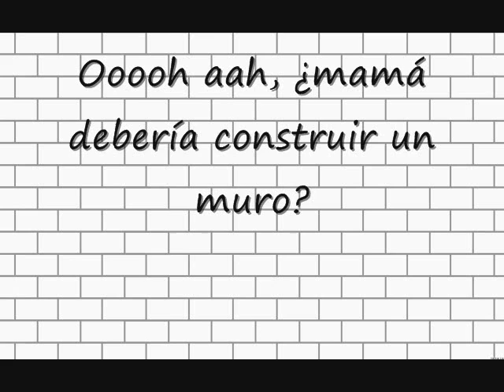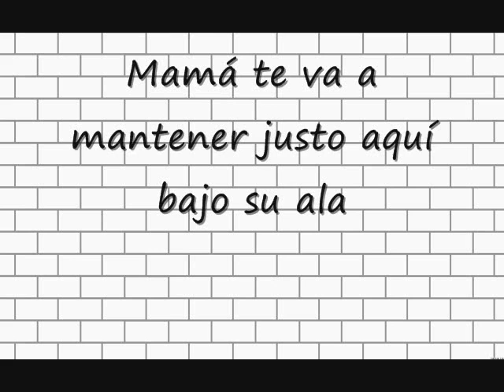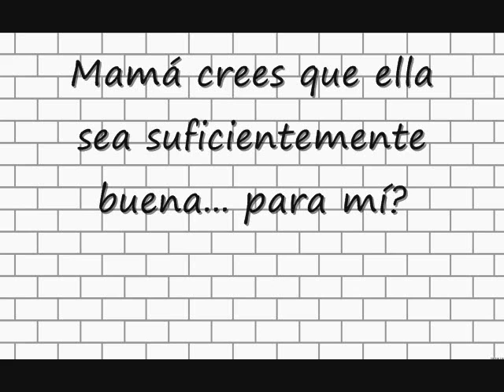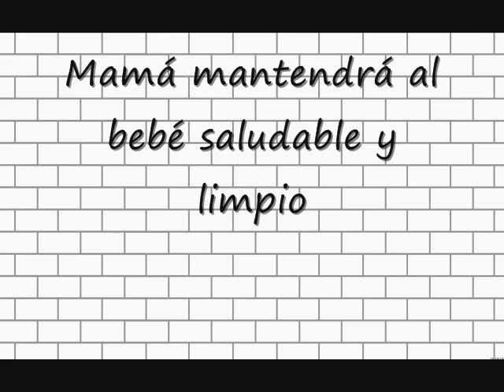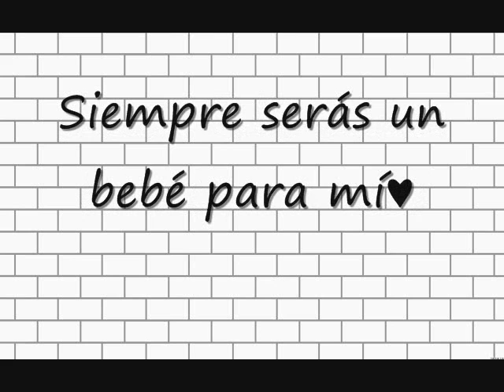Mother Pink floyd Subtitulado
Mother pink floyd letra en español..